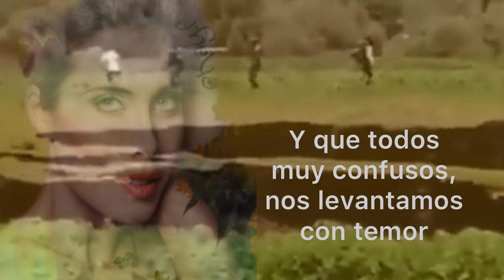El Socavón de Puebla El Poema Dedicado al Socavón de Santa María Zacatepec, México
Este es El Poema al Socavón de Puebla en Santa María Zacatepec, México